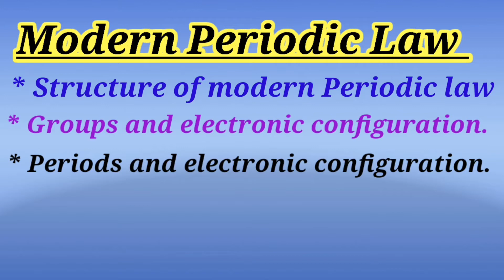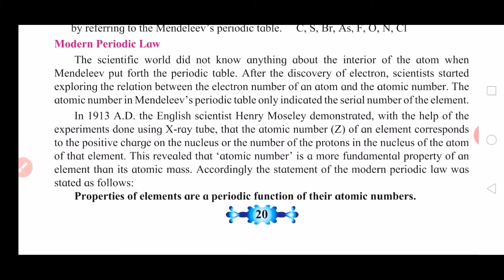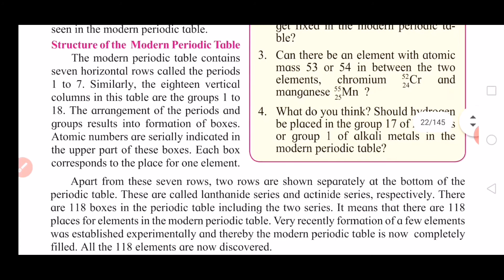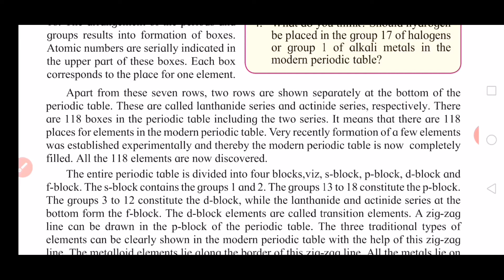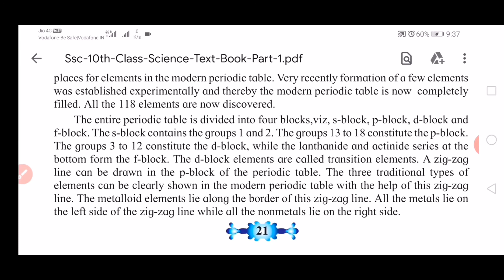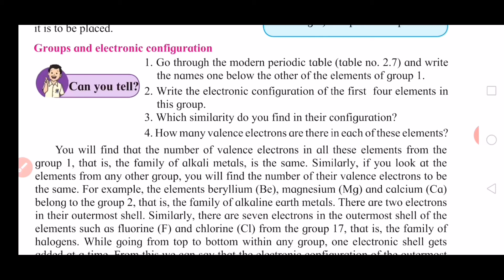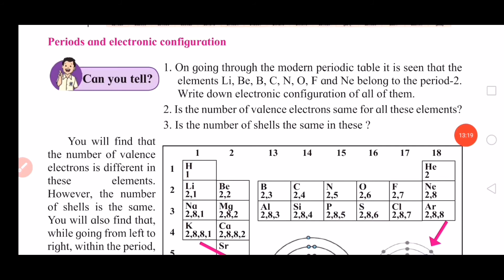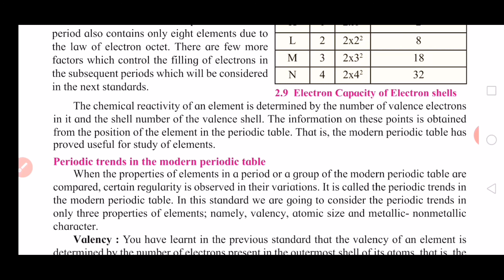# Periodic classification of elements # modern Periodic Law | Std 10 | part 2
Periodic classification of elements part 2 Std 10.
Aaj ke is video me hamne modern Periodic Law, structure of modern Periodic Law, s-  bock, P - bolck, d- block and f - block elements ke bare me bataya hai.